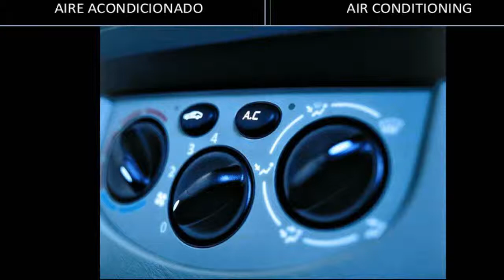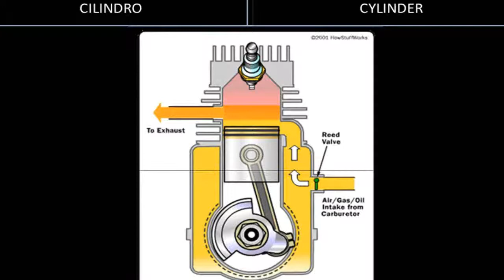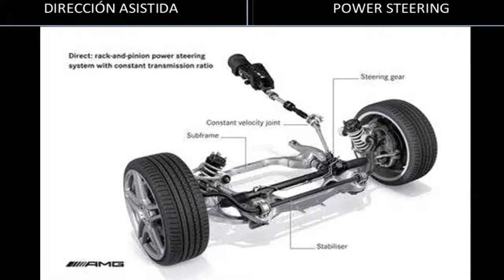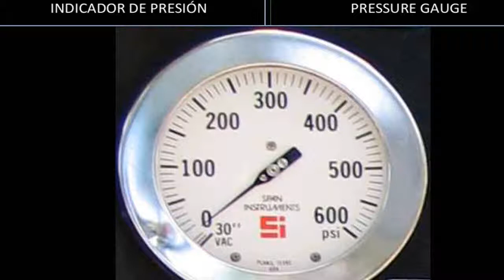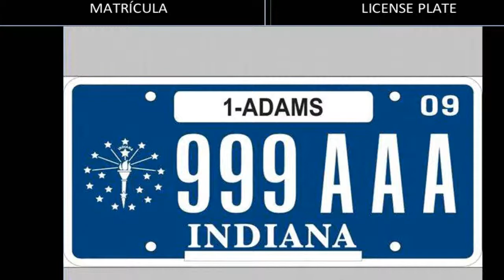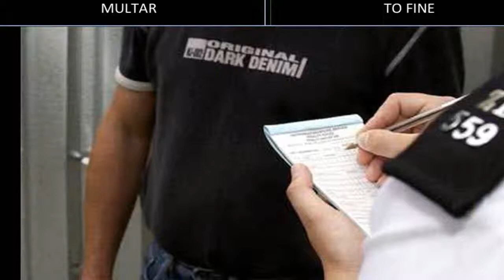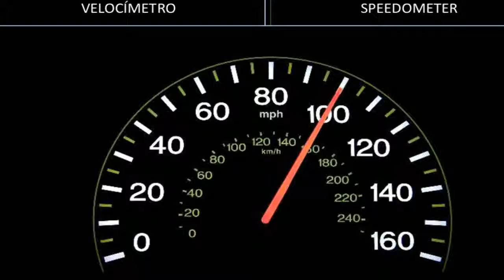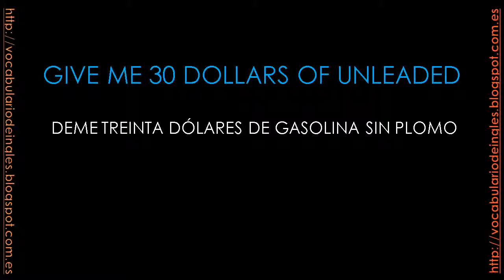EL COCHE. VOCABULARIO EN INGLÉS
vocabulario en inglés sobre el coche